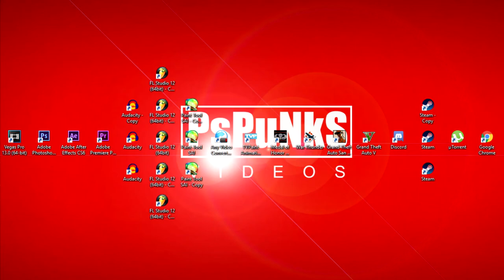Desktop Icon [Music Waves Animation]